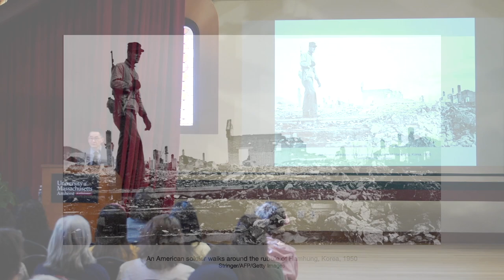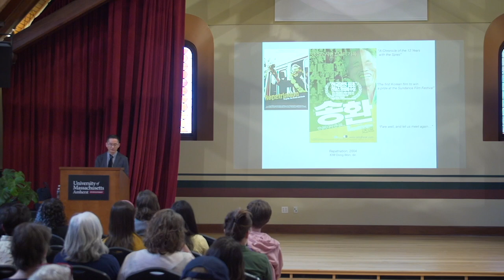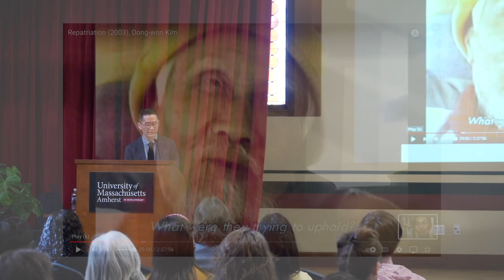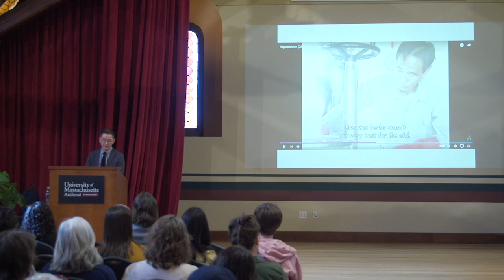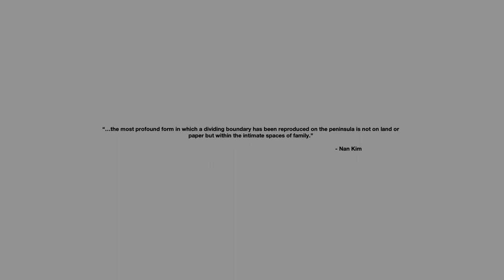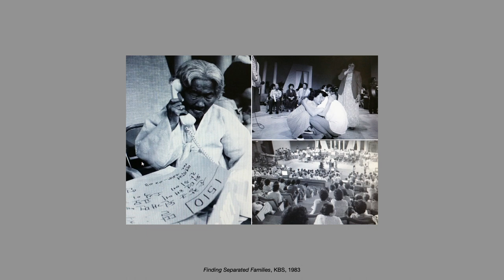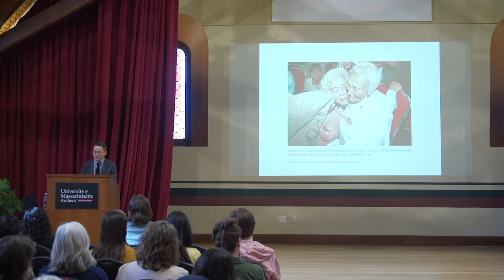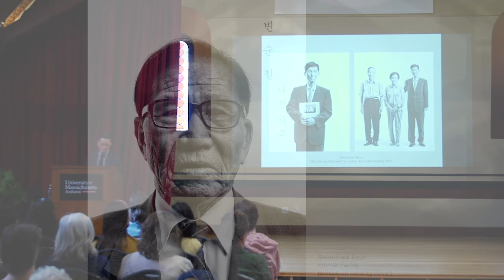DFLS: Young Min Moon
Distinguished Faculty Lecture: Professor and Chair of the Department of Art, College of Humanities and Fine Arts: "The Aftereffects of War in Contemporary Korean Art."

Over the past century, the Korean Peninsula has seen a succession of violent ruptures, and it remains a flashpoint for the world’s superpowers. The peninsula is still gripped by Cold War geopolitics, long after the fall of the Communist bloc. In the aftermath of the Korean War, South Korea was built on androcentric nation building, anti-communism, and a relentless drive for industrialization. In the period of compressed development from the poverty-stricken 1950s to the global success of today, countless lives have been lost to the state apparatus—lives whose memories must be contextualized in the history and politics of the Cold War.

Established in 1974, the annual Distinguished Faculty Lecture is dedicated to acknowledging the work of our most esteemed and accomplished faculty members. The lecture series not only honors individual faculty members and their achievements, but also celebrates the values of academic excellence that we share as a community. Each honoree is presented with the Chancellor’s Medal, the highest recognition bestowed upon faculty by the campus.

UMass Amherst, the flagship campus of the Commonwealth of Massachusetts, is the largest public research university in New England, distinguished by the excellence and breadth of its academic, research and community programs.